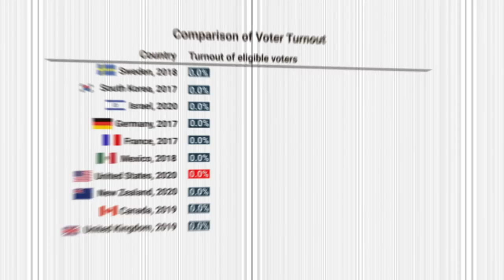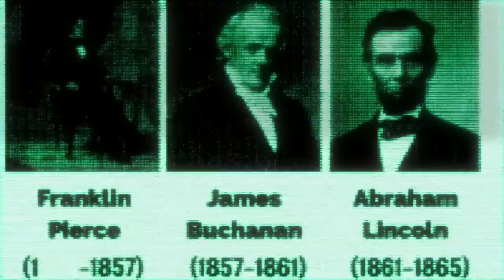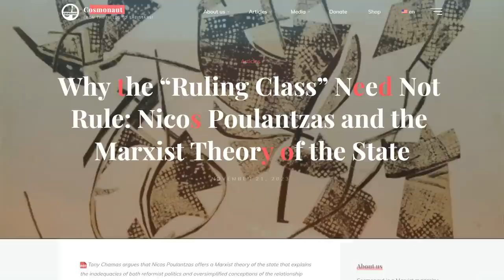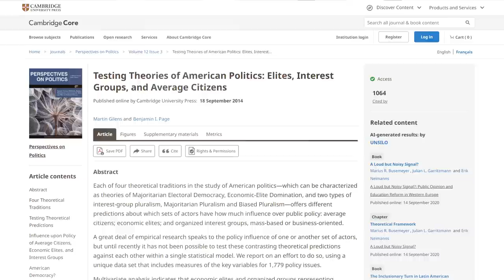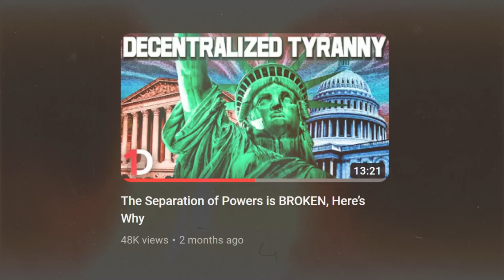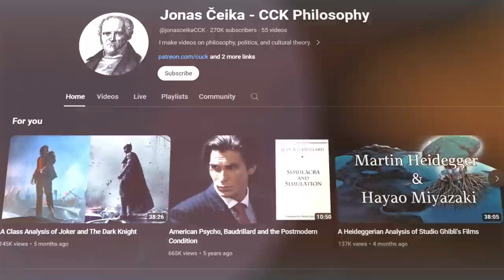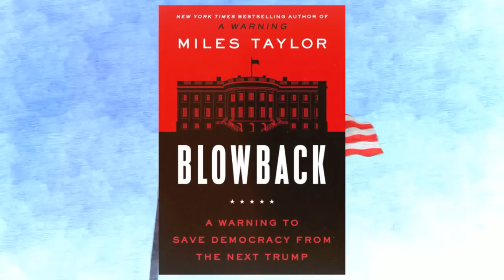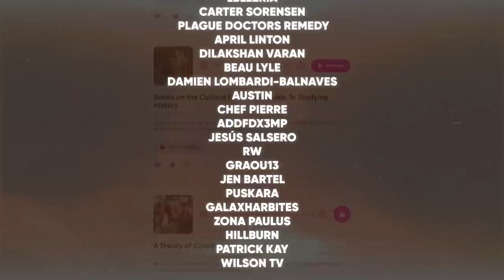The Two-Party Simulation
Why People STILL Believe in US Democracy.

Why is the United States still considered a "legitimate" liberal democracy unlike the "Phantom Democracies" seen in countries such as Russia, Turkey, and Singapore? Does having a Two-Party System make America more democratic than a one-party state? Could the election of Donald Trump lead to the end of democracy? As we will see, "The Real Threat to American Democracy" involves a lot more than Trump. The argument being made in this video essay is NOT merely that the US is not a democracy or that America's Two-Party Corporate Duopoly is undemocratic. This video is about a LOT more than that. This video is also about the "Simulation of Democracy" and how different types of regimes legitimize their authority. In this video, we consider whether the USA is also a "phantom democracy" and how the American regime maintains greater democratic "legitimacy" compared to other countries with nominally "democratic" systems that lack real democratic substance.

In the second half, I draw on the theories of Jean Baudrillard on Simulation and Hyperreality to understand why most Americans, even those on the left, still buy into the spectacle of American Politics and the facade of US electoralism despite the obvious democratic deficit in American society and its elections. I consider the role of Donald Trump's election and whether Trumpism and "populism" represent a threat to the legitimacy of American Democracy OR if this actually reinforces the myth of democracy.  Lastly, I consider how democratic revolutions differed in America compared to Europe and how the unique legacy of the American Revolution fosters national mythology that obstructs democratization.

Timestamps:

0:00 What counts as a "Real Democracy"?
2:38 The Two-Party Duopoly
4:16 “Power Sharing”
8:08 “Party Competition”
9:53 Perceived Legitimacy
11:37 Phantom Democracy
13:43 Simulation and Hyperreal Politics
16:13 Donald Trump and the Future of U.S. Democracy
19:25 The Democratic Revolution

Thanks to ​⁠​⁠​⁠@SecondThought ​⁠​⁠​⁠@researchpurposes and ​⁠​⁠​⁠@Gokanaru for reading quotes.

Sources I mentioned and books for further reading:
G William Domhoff, Who Rules America? (the 2021 edition)
The Power Elite by C Wright Mills
The New Despotism by John Keane (Written by a liberal political theorist who outlines the concept of “Phantom Democracy” but strangely does not apply it to the US)
 Political Power and Social Classes by Nicos Poulantzas
Prisoners of the American Dream by Mike Davis
The other articles I mentioned are displayed on screen in the video.

Its spelled "1Dime" not "OneDime" or "One Dime"

The high-quality production of these videos is made possible by my Patrons. If you want to keep 1Dime going, become a supporter

By becoming part of the 1Dime patron community, you get access to my videos weeks early and get exclusive content at different tiers.